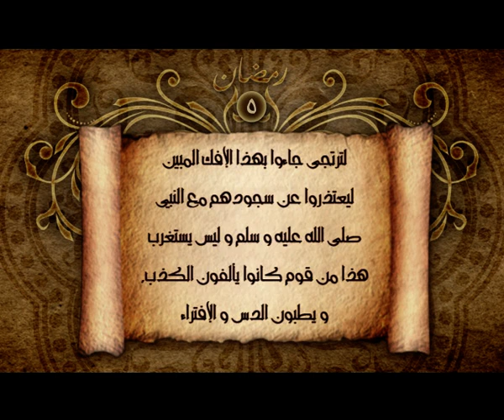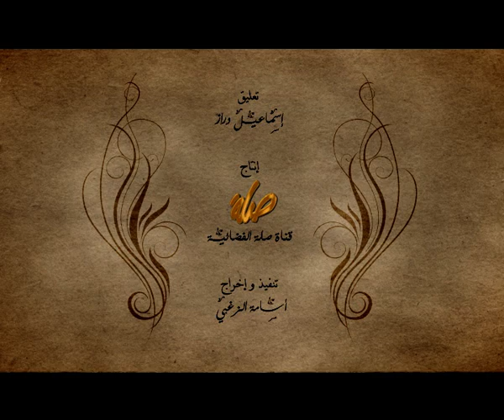حدث في مثل هذا اليوم من رمضان, اليوم الخامس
من سيرة المصطفى عليه أفضل الصلاة و السلام